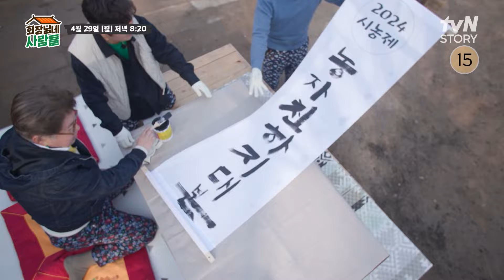[예고] 양촌리 시농제 하는 날, 축하 가수의 등장🎤🎶 회장님네사람들 EP.81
4/29[월] 저녁 8:20 방송